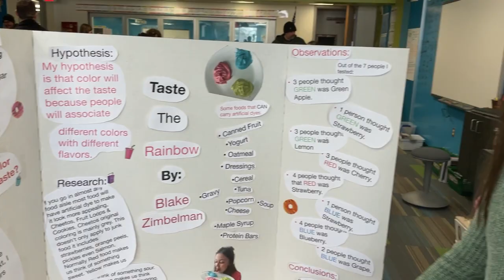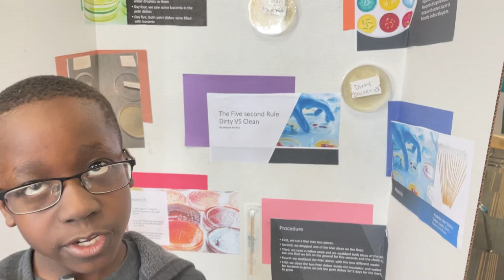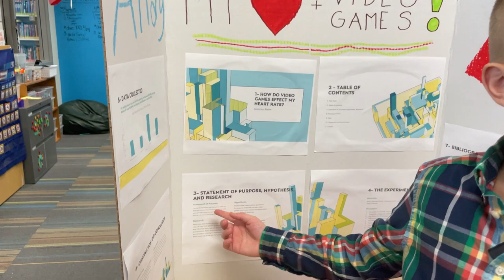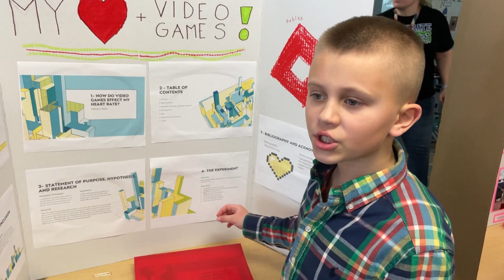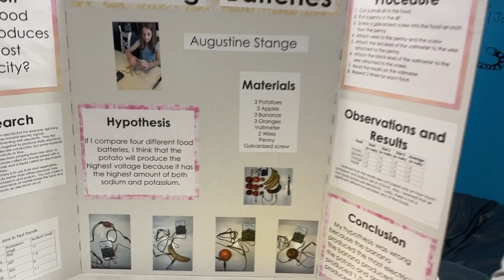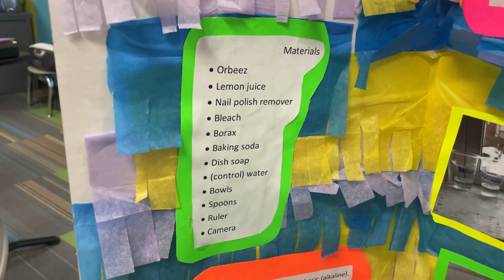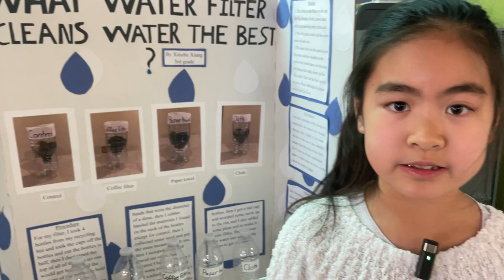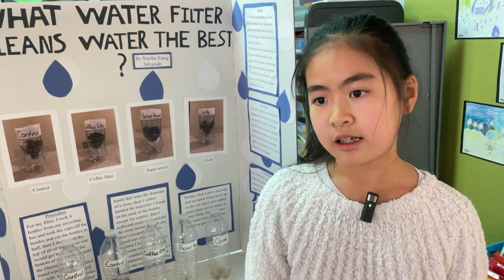A Few Science Fair Presentations at Southgate - 2023